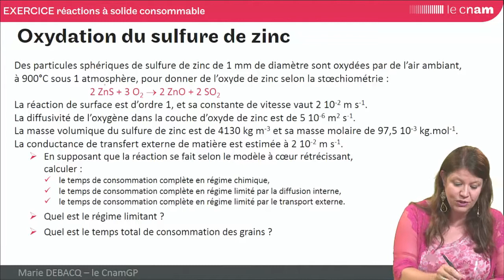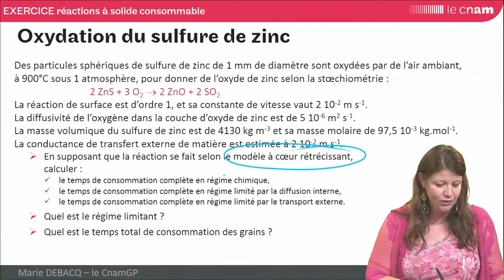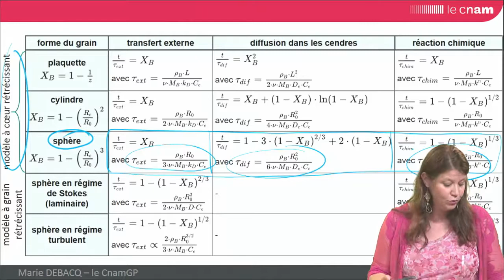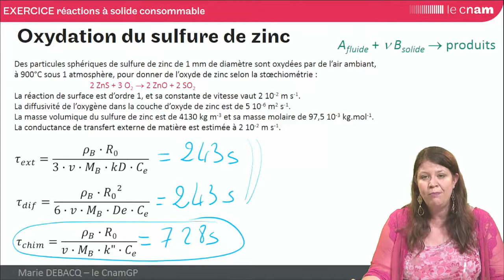GRCpoly - EXO : oxydation du sulfure de zinc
Marie DEBACQ - exercice d'application directe sur les réactions à solide consommable